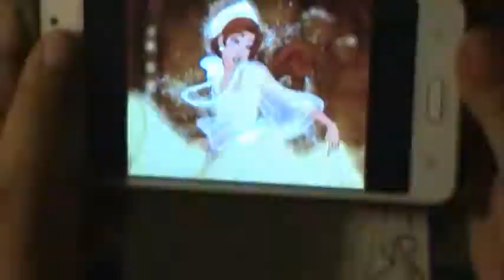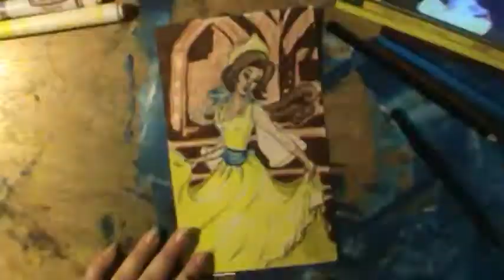Drawing Anastasia | Once Upon a December | Mix media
Hope you like my Anastasia drawing  from the movie Anastasia and the song that I like from the movie Hope you like it.